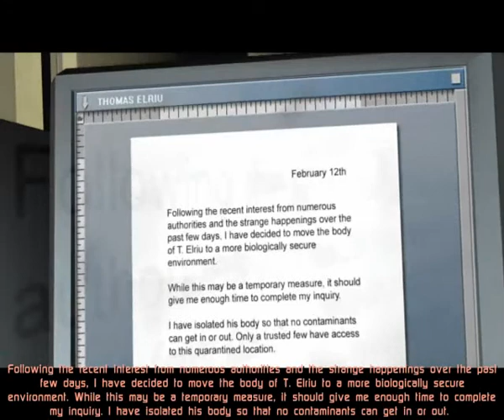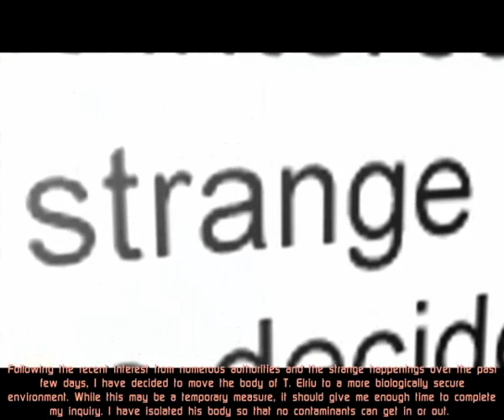Constantine walkthrough part 5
part 5
lots of dead people coming back to life